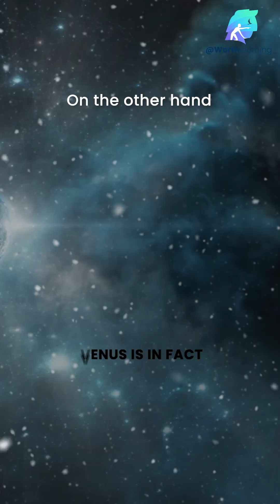You think Mars is hot? Think again 😎